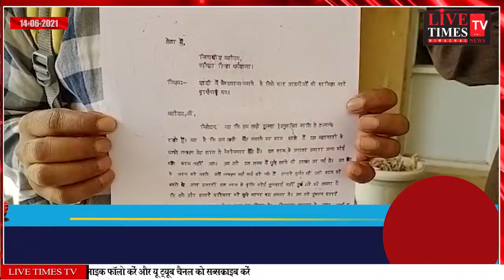धर्मशाला : पिछले डेढ़ साल से बेरोजगारी का दंश झेल रहे बैंड बाजा बजाने वाले।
Dharamshala: Band baja players who are facing the brunt of unemployment for the last one and a half years.